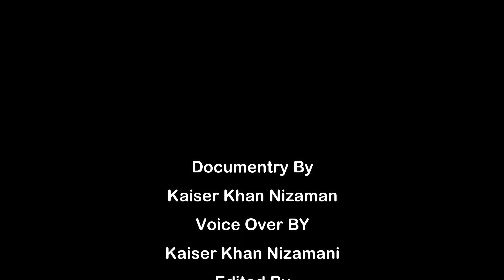Show time with Fazila Qazi ..Dundail epi 3 of 3 ...but the Journey Continues